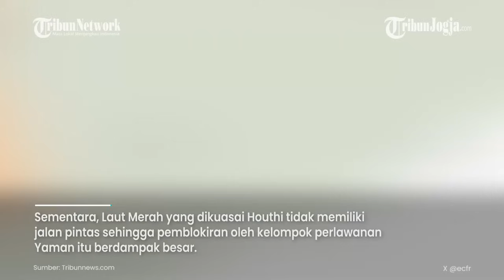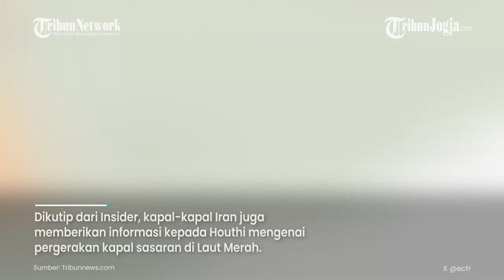Inilah Tiga Kekuatan Houthi yang Bikin AS Kewalahan di Laut Merah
Amerika Serikat dan sekutunya semestinya tidak punya masalah berarti untuk menghancurkan Houthi Yaman di Laut Merah.

Secara militer, AS dan sekutu jauh lebih kuat dibanding Houthi yang sekadar kelompok perlawanan dari Yaman.

Namun, kenyataannya AS belum mampu menyeterilkan jalur perdagangan Laut Merah dari gangguan serangan Houthi.

Sumber: Tribunnews

Editor video : Bhayu Ramanditya
Narator : Prisca Ruri
Editor Naskah : Yoseph Hary W
Produser : Ribut Raharjo
(bhy)